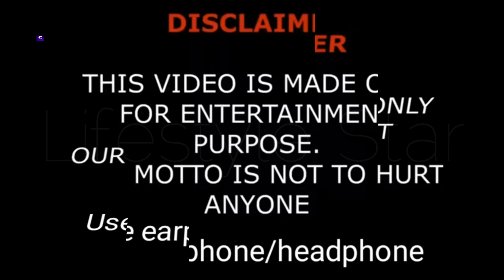The Churco Family Members Real Name And Ages || Grady Scott, Bryer Collyns, Blakeley Churco,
1. Grady Scott Churco
Date Of Birth: August 22, 2024
Age: She Is currently 1 Week Old As Of August 2024
Birth Sign: Leo
Birthplace: California, United States

2. Bryer Collyns Churco
Date Of Birth: June 5, 2023
Age: She Is currently 1 Years Old As Of 2024
Birth Sign: Gemini
Birthplace: United States

3. Blakeley Churco
Date Of Birth: August 28, 2021
Age: She Is currently 3 Years Old As Of 2024
Birth Sign: Virgo
Birthplace: United States

4. Nick Churco
Date Of Birth: December 8, 1998
Age: She Is currently 26 Years Old As Of 2024
Birth Sign: Sagittarius
Birthplace: United States

4. Lanie Churco
Date Of Birth: March 9, 2000
Age: She Is currently 24 Years Old As Of 2024
Birth Sign: Pisces
Birthplace: United States